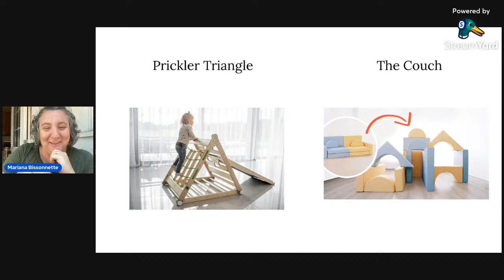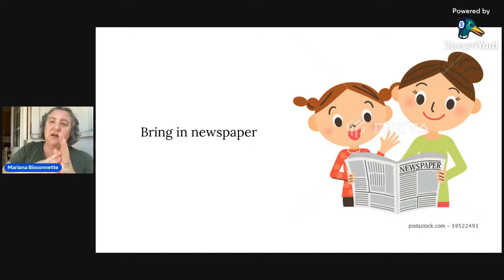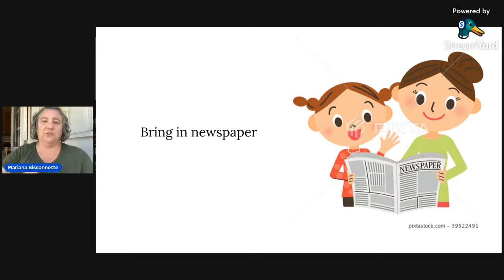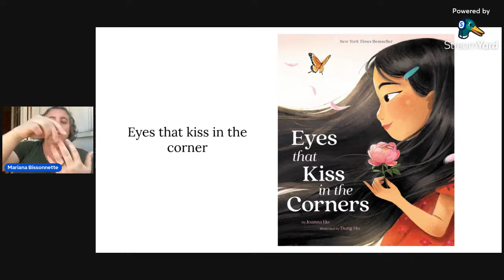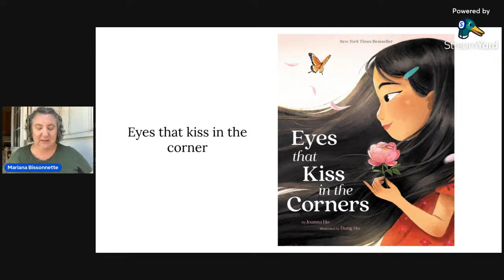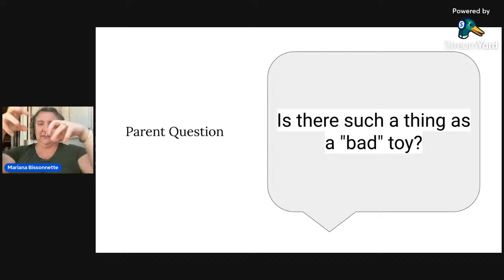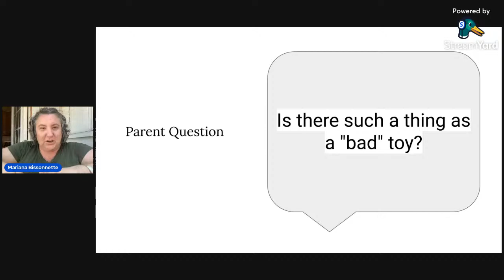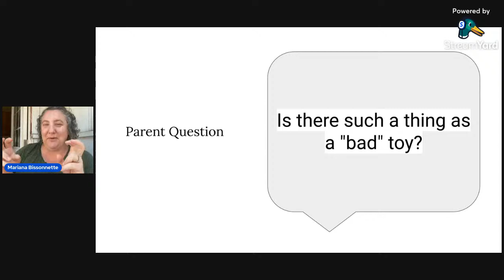Friday 5 - Sept 16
Friday 5!